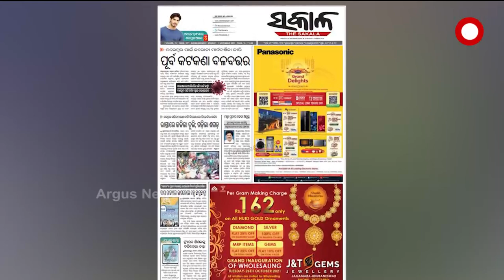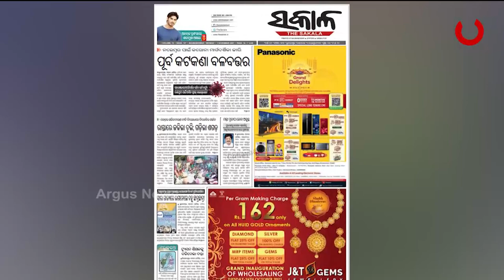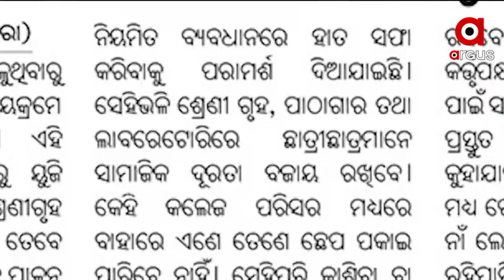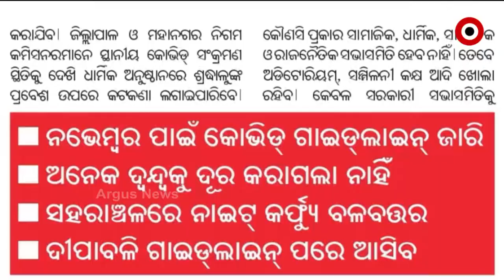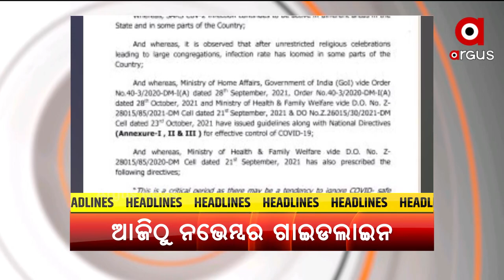SATEJ SAKALA | 01 NOV 2021 | Argus News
SATEJ SAKALA

+ଦୀପାବଳି ପରେ ଖୋଲିପାରେ ପ୍ରାଥମିକ ସ୍କୁଲ

+ନଭେମ୍ବର ପାଇଁ ଆସିଲା କରୋନା ଗାଇଡ଼ଲାଇନ

 +ଆଜିର ସତେଜ ସକାଳ ଅତିଥି ସ୍ମୃତିରେଖା ଖୁଣ୍ଟିଆ